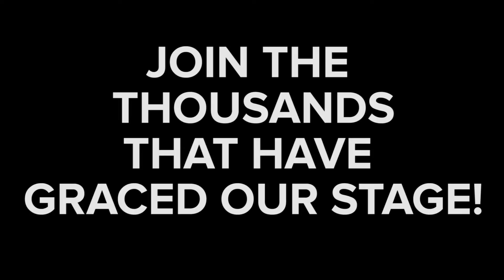2018 Show Choir Canada Promo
Join us April 6th and 7th, 2018 for the Show Choir Canada Championships at the Queen Elizabeth Theatre in Toronto.

2018 features a division for everyone - Junior/Middle School, High School (Large, Small, Arts/Community) and Pre-Competitive. Only one spot remains open in the Junior Competition. High School Championships are FULL.